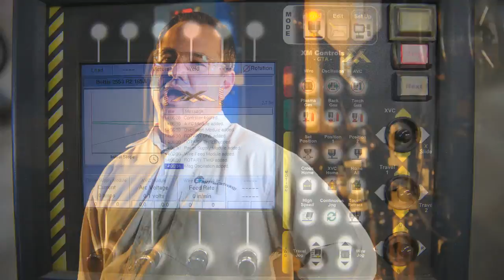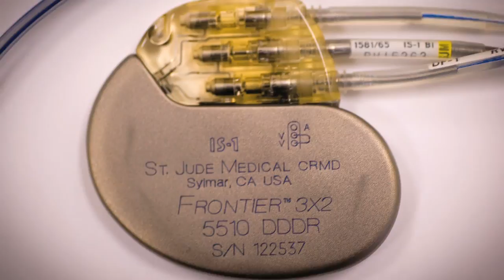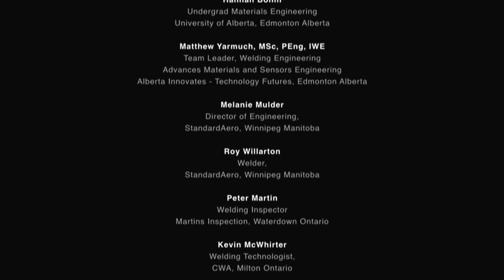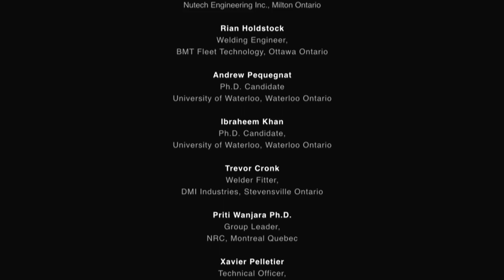Welding. For Careers as Remarkable as you are!